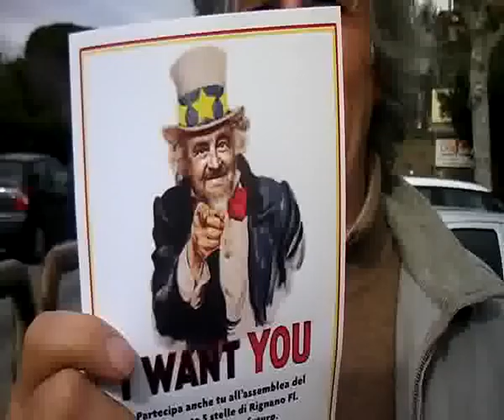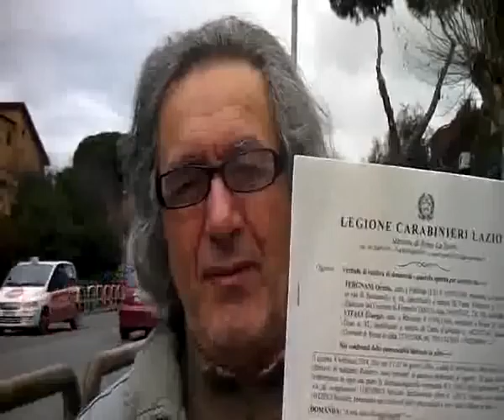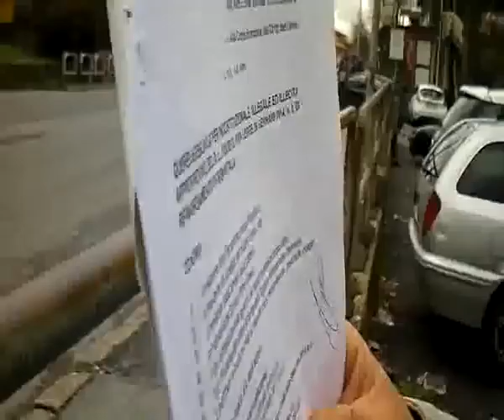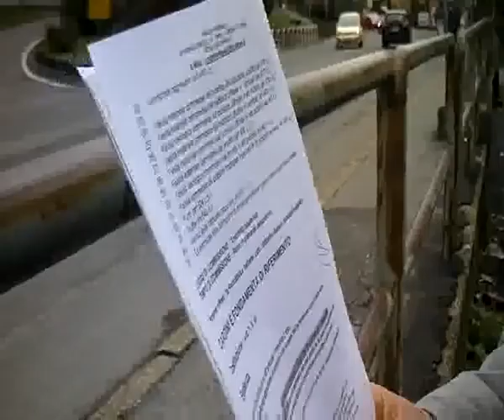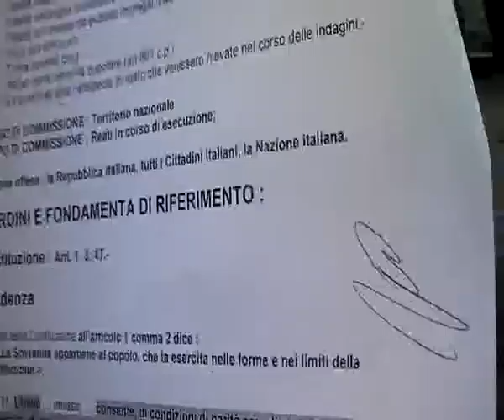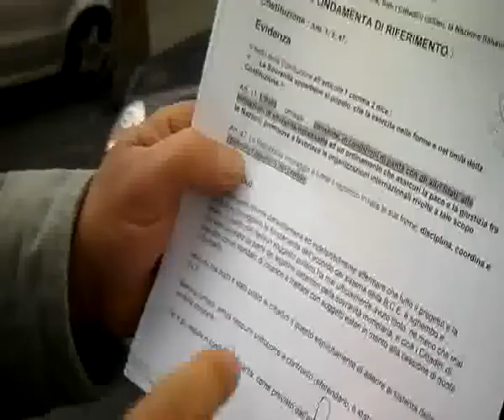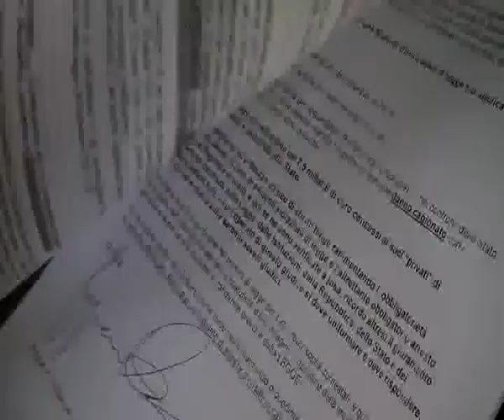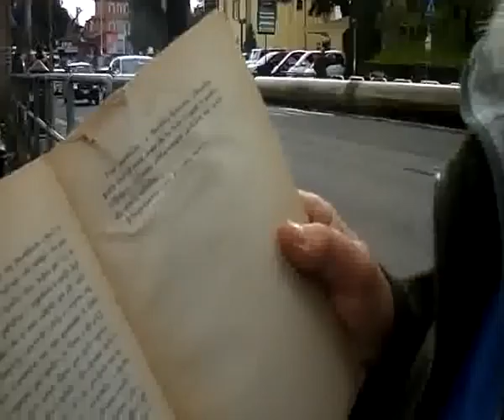QUERELA CONTRO I FAVOREGGIATORI DELLO "SBANCO" DI BANKITALIA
QUERELA CONTRO I FAVOREGGIATORI DELLO "SBANCO" DI BANKITALIA CHE ABUSANDO DEL LORO POTERE E DELLA LORO PREPOTENZA USURPANDO LA SOVRANITA' POPOLARE E LE LEGGI COSTITUZIONALI, ED INNUMEREVOLI REGOLAMENTI DI OGNI ORDINE E GRADO ... HANNO CON MALACCORTA "DESTREZZA". SAREBBE MEGLIO DIRE "SINISTREZZA" DI FATTO SCIPPATO LA BANCA D'ITALIA. MA NON LA PASSERANNO LISCIA... E' UNO SCHIAFFO TROPPO VIOLENTO ALLA COMUNITA NAZIONALE... NON RIMARRA' CERTAMENTE IMPUNITO...